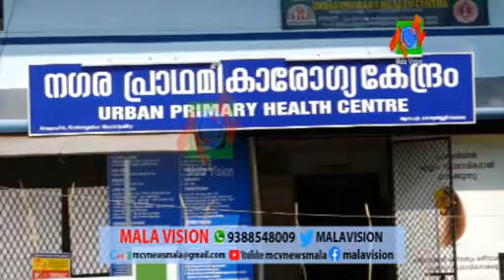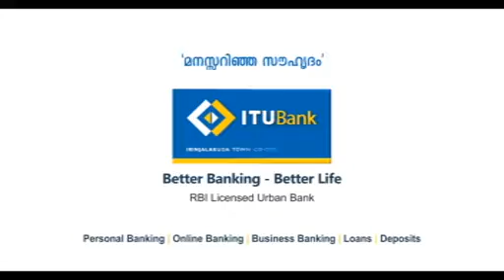കൊടുങ്ങല്ലൂര്‍ നഗരസഭയിലെ ആശുപത്രികള്‍ സന്ദര്‍ശിച്ച് നഗരസഭ ചെയര്‍മാന്‍ കെ ആര്‍ജൈത്രന്‍ അവലോകന യോഗം നട